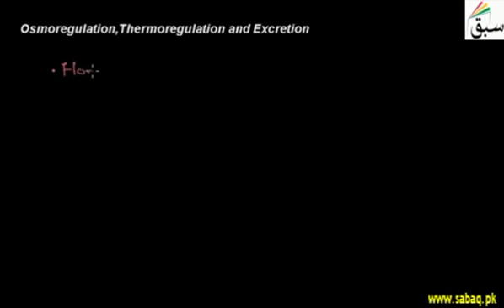G10 biology U2 osmoregulation, thermoregulation and excretion!